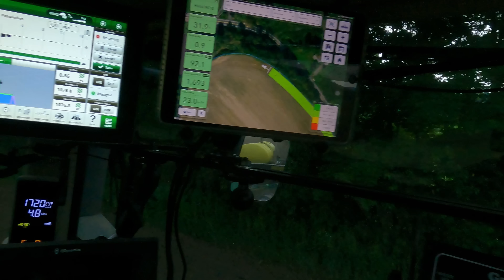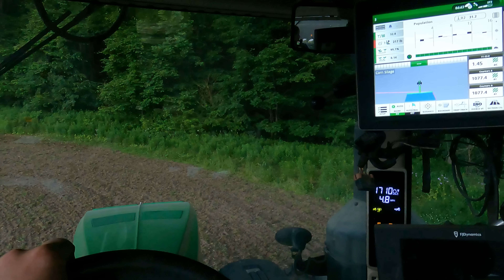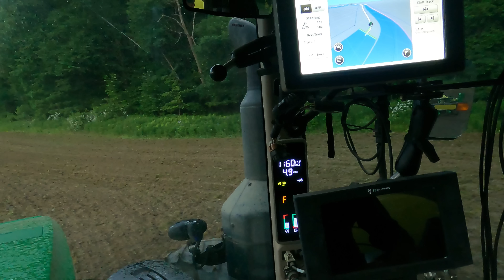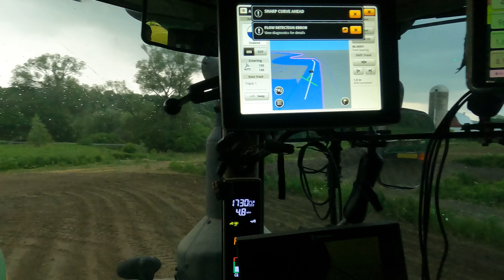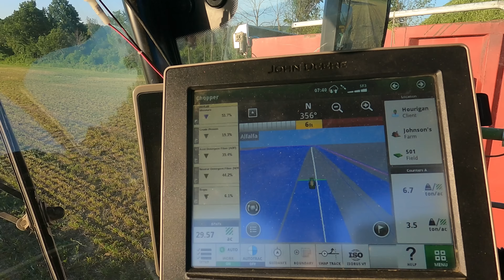Planting Corn next to a construction site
Some drone work planting corn and mowing hay.

I carry the seeker 2 pro and or the warrior mini and SR1 Baton 2.